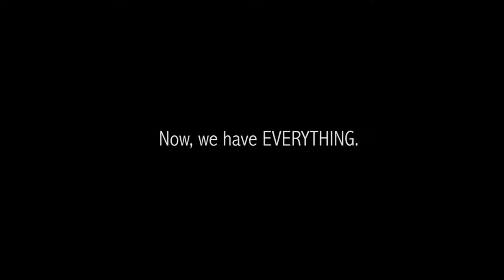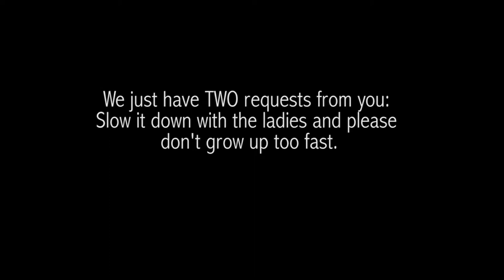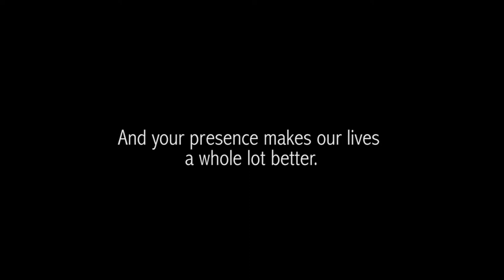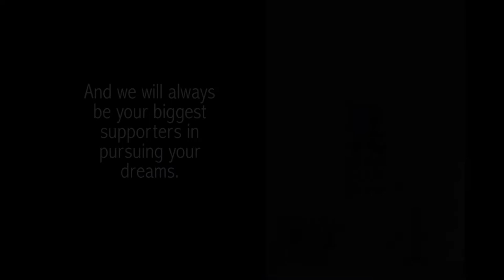Hunter's Growing Up AVP